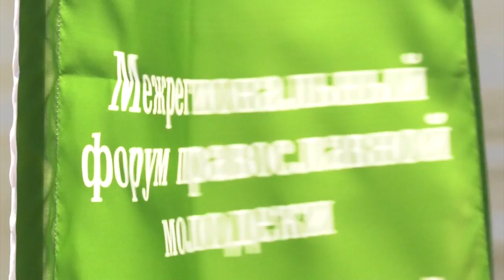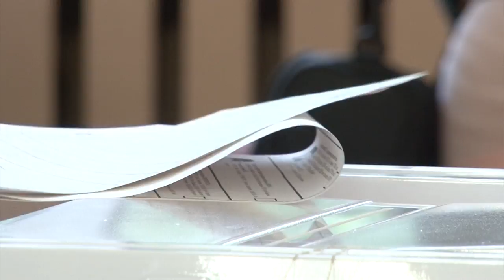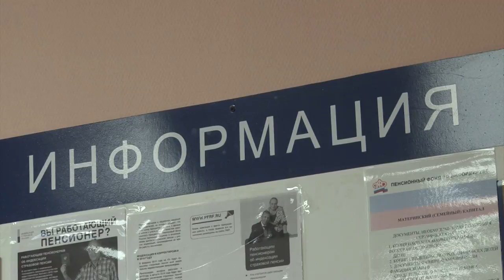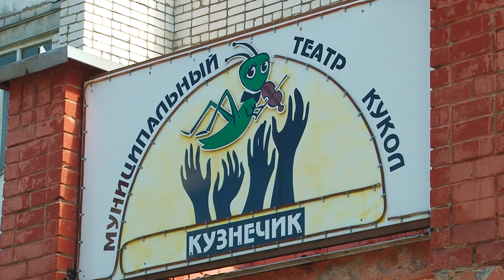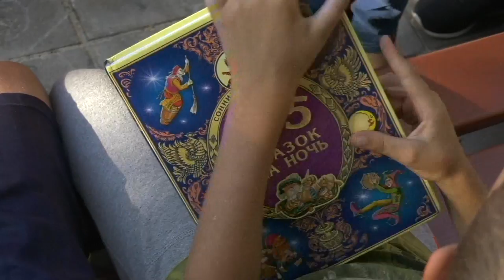Новости Сарова 31 07 2018